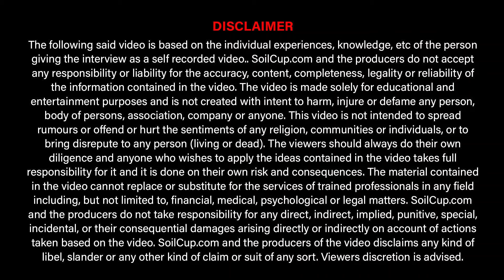A journey from the Superficial to ON Purpose | Success Story of Avril Quadros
This is a story of how I lost myself in a tunnel of darkness where I was overcome by selfishness, greed, stardom, ego and foolishness, only to find myself at the end of the tunnel where I could now see the light of joy, peace, fulfilment, empowerment, purpose and compassion, soul connection and a new mindset.

And I now use my "light" to live my PURPOSE of "EMPOWERING ONE PERSON AT A TIME.

Appreciated & Encouraged by
@Abhayasmontessori , TV Group, aniBees - Your Digital Partner, Talent Frames - Recruitments, lil Triangle, Vasavi Tuitions

"THE ABOVE STORY IS RECEIVED AS IT IS (VERBATIM) FROM THE INTERVIEWEE".

About SoilCup.com
Helping small & medium entrepreneurs understand Social Media to improve their business in a Cost-Effective Manner!

SoilCup is a platform where entrepreneurs from diverse fields can come forward to share their entrepreneurial journey. We are an entertainment social media platform/s where you entertain yourself by watching to the stories of other business owners.

This is a computer-generated disclaimer and it is deemed to be read and accepted by the audience and interviewees.